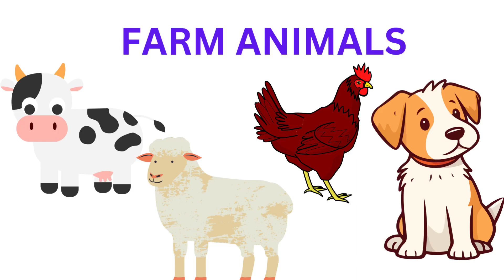learn animal names with pictures in English| Animals name | animals name with sound for kids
Animal Names and Sounds for Kids Video Compilation

 is an educational video that teaches children the names and sounds of various animals, both farm and African animals. The video features a fun and engaging presentation of the following animals:

Farm animals: cow, horse, goat, sheep, chicken, duck, pig, hen, dog, and donkey

African animals: lion, gorilla, cheetah, giraffe, elephant, rhinoceros, zebra, hippopotamus, meerkat, chimpanzee, leopard, baboon, bonobo, caracal, African buffalo, antelope, hyena, jackal, lima, gazelle, parrot, and more